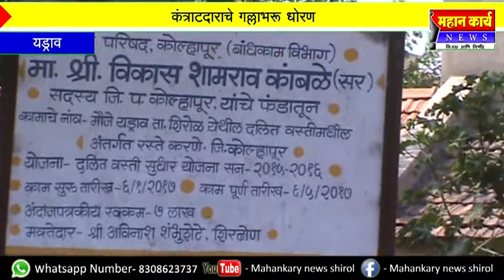यड्राव समाजमंदिर समोरील पेव्हींगब्लॉक ६ महिन्यातच उचकडले, काम निकृष्ठ, नागरिकांत नाराजी